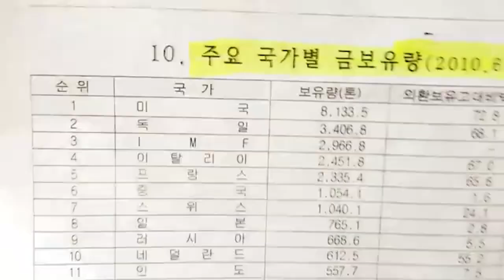[문현동 금괴도굴사건(정충제 선생)제5화(재방송)] 금도굴 정보로 문재인에게 빨대를 꽂은 권영해의 더러운 정체 190214